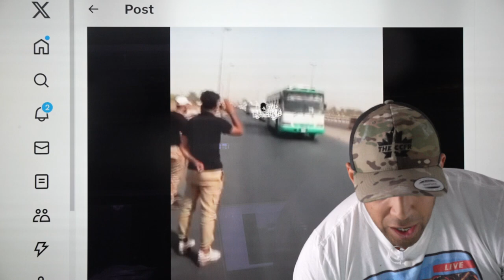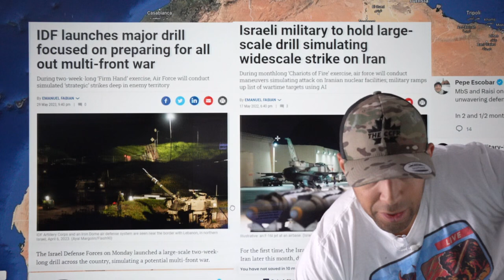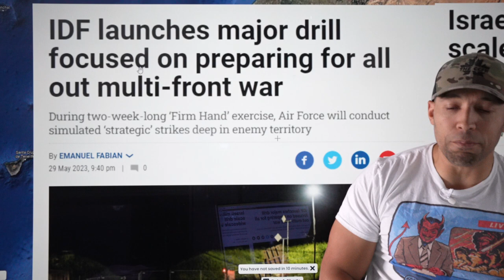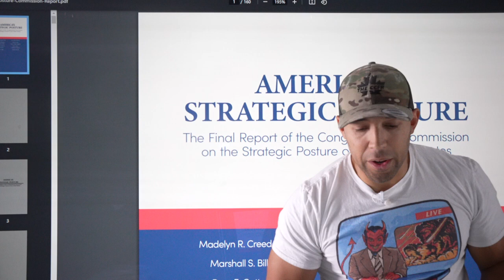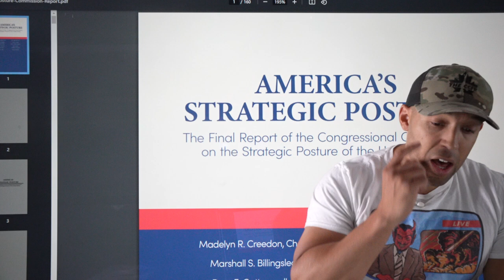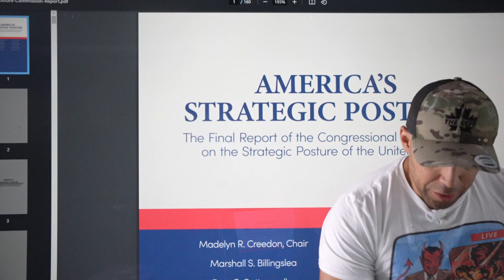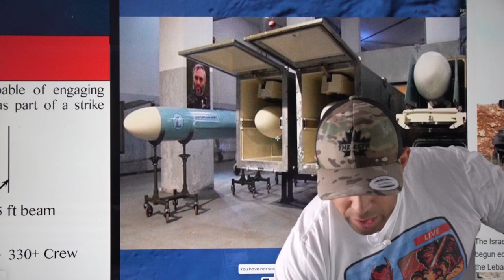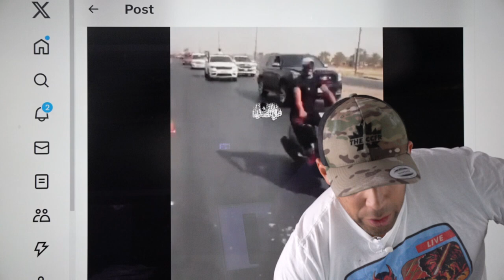⚡️🚨EMERGENCY UPDATE~UN GIVEN 24 HRS For When They Call “PEACE & SECURITY” 🧢’s COMING IN~ Mirrored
URGENT 🗣️🎺🎺🎺 The United Nations has been given 24 hours to evacuate 1.1 million people out of Gaza. “THE Honeycomb, The United Nations 🇺🇳 slogan is “Peace and Security”!

See articles in comments.

“For when they shall say, Peace and safety; then sudden destruction cometh upon them, as travail upon a woman with child; and they shall not escape.”